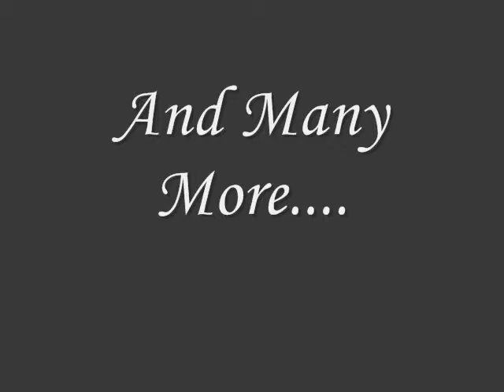Feelings(Nelena/Jemi/Kashley) Episode 20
Feelings Episode 20
Ashley: I cant believe youre doing this
Cody: *sighs* I knew thats what you would say.
Ashley: Why Code, why her of all people, you said yourself its not the first time shes done something like this, you know shes unstable, she needs help
Cody:*yells* I KNOW ASHLEY! GOD, OUT OF EVERYONE I THOUGHT YOU WOULD BE SUPPORTIVE *storms off*
Ashley: *sighs*
Kevin: *had heard there argument but pretends he hadnt, comes around the corner* Hey Ash, whats up
Ashley: ugghh nothing, sorry, problems with Cody
Kevin: Wanna talk about it
Ashley: No its fine, lets get to class
Kevin: ok, sure youre alright
Ashley: Yep, now your here I am *holds his hand*
With Nick
Nicks P.O.V
I was in a boring Geography class when I heard the news, I went over to the girls who were talking Hey I asked them is that true that stuff about Kevin? The girls gave me a weird look since I was his brother I was supposed to know, I needed to know if it was true, so I played the best card I had, Do you want me to call Miley over here to ask you I warned the girls, they furiously shook their heads Then spill I said, one of them sighed Ok she said, But you didnt hear it from us.
Selenas P.O.V
Everyone at school was talking about Kevin and Ashley, I thought it was so cruel of Kevin, I almost thought he was better than that, I had to find Ashley, God I was going to kill Kevin. Then I saw Nick, He was the next best thing so I walked towards him, no time to be worried about Miley walking with him.
End of P.O.V
Selena: Nick, I am going to KILL your brother
Nick: Woah, wait, you of all people cant believe its true
Selena: Nick this isnt just another populars game, these are peoples lives you guys are messing with
Cody: *comes up behind Selena* Wheres Kevin, I am going to kill him
Nick: Cody, youre my best friend and youre on the nerds side, youve got to be kidding me
Joe: *also comes up behind Sel* Yeah Nick I dare you to talk about my sister again
Nick: This is all bull shit you guys are making up so people will notice you, god its so sad, you and Selena just use people and make them and their family sound bad
Selena: *really mad at what Nick said and slaps him*
Nick: *just stares at her*
Kevin: *comes up* Selena, wheres Ashley? I need to talk to her
Cody: Youre not going to go near her ever again, you asshole
Kevin: Cody, you cant believe it can you
Cody: Oh really? *punches Kevin in the nose*
Nick: Kevin! Are you ok?
Kevin: *holding his nose as blood pours out* Yeah Im ok
Selena: Oh come on its not like he didnt deserve it
Miley: *pushes Selena into the lockers,*
Selena: *hits her head on the corner of the locker, feels the back of her head with her hand sees blood, she looks slightly confused, then falls unconscious in Joes arms*
Joe: *panicking* Sel? Selena?!
Nick: *whispers* Lena?
Taylor: *runs up* Shit, Lenny. *takes out his phone and calls an ambulance*
Joe: oh god Sel, no, wake up!
Joe, Taylor, Ryan and Cody are in the waiting room, (Ryan was watching from afar and ran off to get teachers, Miley, Nick and Kevin had to stay at school to talk to the principle about what happened
Blackwood Mom (BM) rushes in and hugs Joe shes crying
BM: Oh gosh, my Joey what happened
Joe:* Hasnt spoken since they got to the hospital, doesnt say anything*
Taylor: It started with a party on Saturday...
With Nick, Miley and Kevin in the principals office
Principle: I want to know what happened to put one of our students into intensive care in the hospital
Nick:* Looks down*
Principle: Mr Austin?
Nick: It started with a rumour.
Taylor: There was a seniors party on Saturday; Ashley went with this guy called Kevin.
Nick: People thought it was weird them going together because Ashley is popular and Kevin is not.
Taylor: They saved some girl from jumping off a roof.
Nick: They left together shortly afterwards amidst the panic Marissa had caused.
Taylor: People thought they wanted some time together.
Nick: Just the two of them.
Taylor: And now a rumour is going around.
Nick+Taylor: That Kevin raped Ashley.
Wow grim episode find out what happens next in episode 21 (I thought since it was my 20th feelings eppy I should make something big happen )